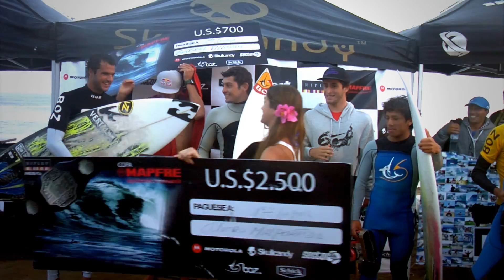OLASPERU.COM: Cobertura del Battle for THE BELT ...lost el paso 2012 parte 2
No se pierda la cobertura de la final del Battle for THE BELT ...lost el paso 2012

Dirección General y Producción: Roberto Meza Vallve
Dirección de arte audiovisual y post-producción: Christian Combe Aldana
Edicion:  Siarhey Poklad
Cámara:  Christian Combe A. - Siarhey Poklad